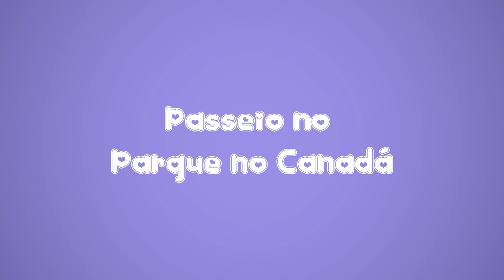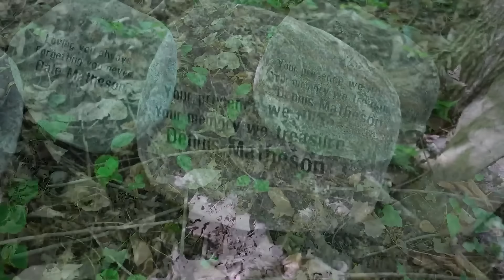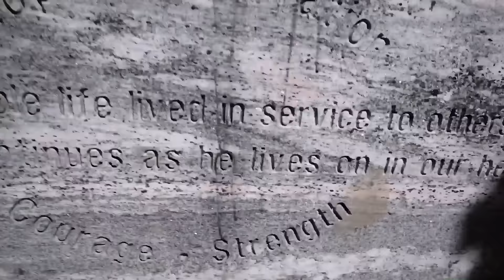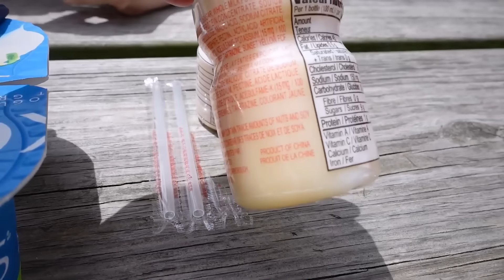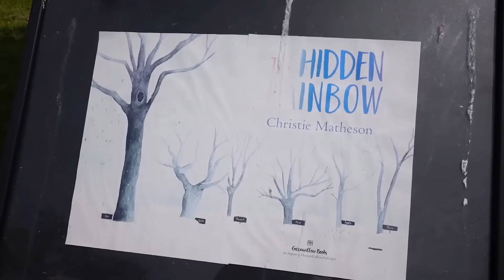PASSEIO EM UM PARQUE QUALQUER NO CANADÁ 🌳🍁🐕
Oi, pessoaaaaaaal! Eu, Lelê e Lizzie fomos passear em um parque aqui no nosso bairro no Canadá e decidimos gravar um vlog para mostrar um pouquinho para vocês. Quer vir fazer um picnic com a gente? É só clicar no play e vamos lá!

Meu instagram: @fabi.pbio
Instagram da Lelê: @canaldalele / @lele.songs
Instagram da Lizzie: @lizzie.fofinha
Canal da Lelê: @Canal_da_Lele
Canal de Música da Lelê: @LeleSongs
Canal da Lizzie: @lizzie.fofinha